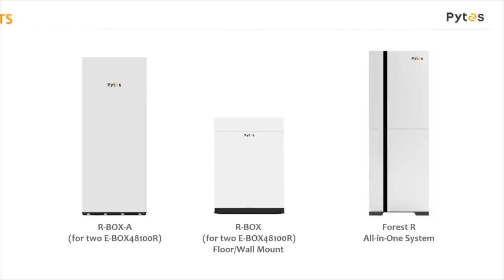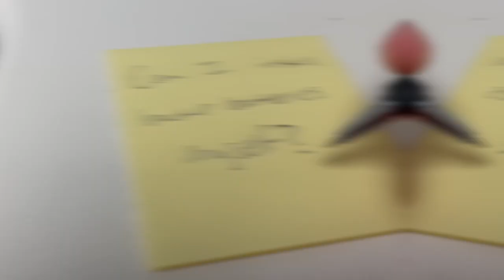Home Battery Backups - QUESTIONS ANSWERED